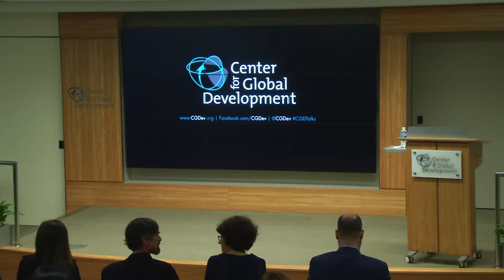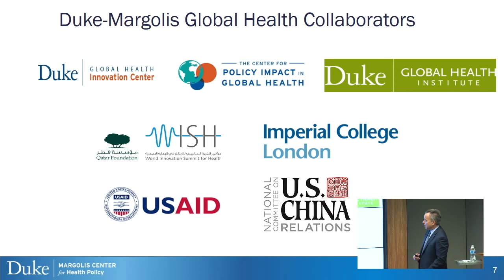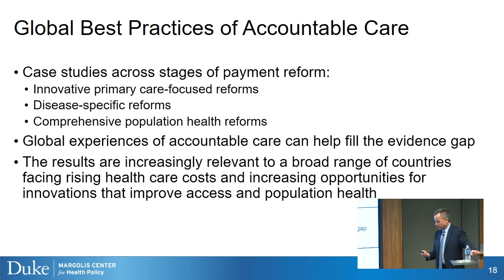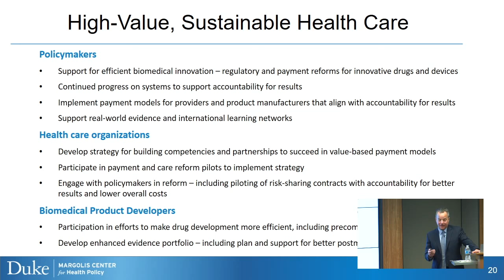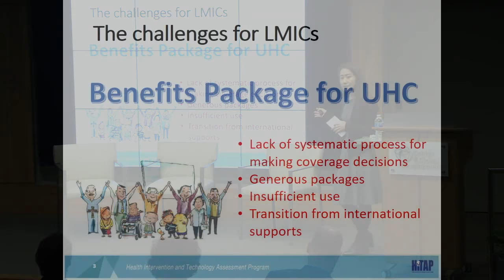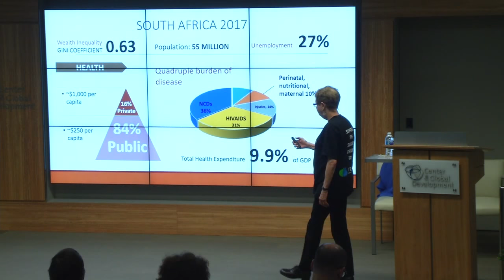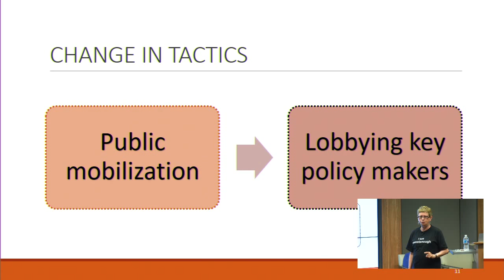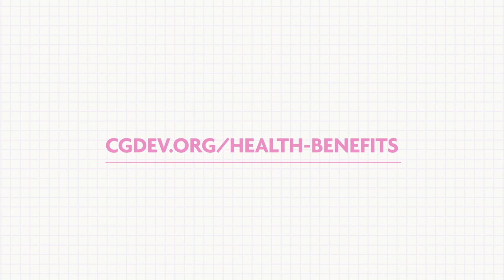Better Decisions, Better Health: Practical Experiences Supporting UHC from around the World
In celebration of UHC day, the Center for Global Development is pleased to host a short program—Better Decisions, Better Health: Practical Experiences Supporting UHC from around the World—featuring practical experiences supporting UHC from Southeast Asia, Sub-Saharan Africa, and at the global level. A keynote address from Mark McClellan will precede remarks and presentations from the core partners of the International Decision Support Initiative (iDSI).